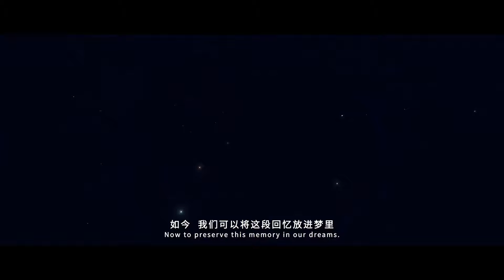Reverse: 1999 CN | PV: Version 2.0 "Floor It! To The Golden CITY"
Trailer PV: Version 2.0 Reverse: 1999 Server CN